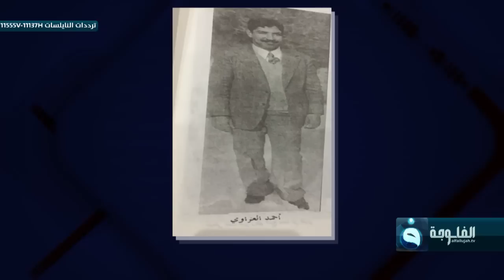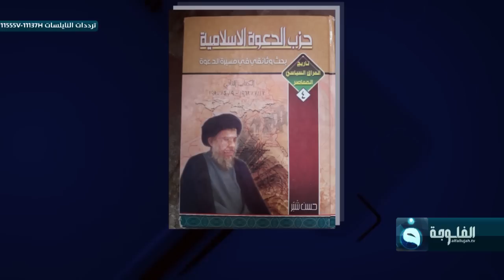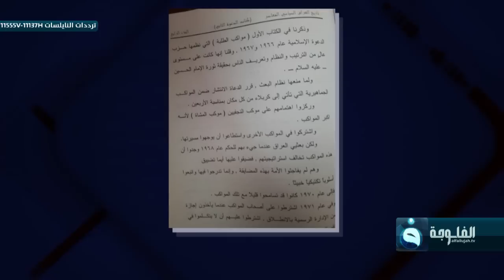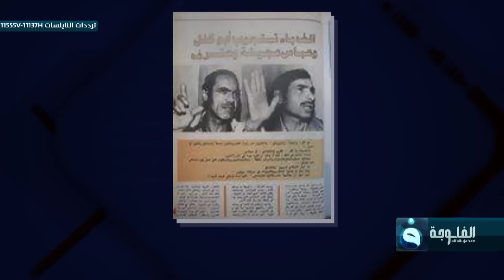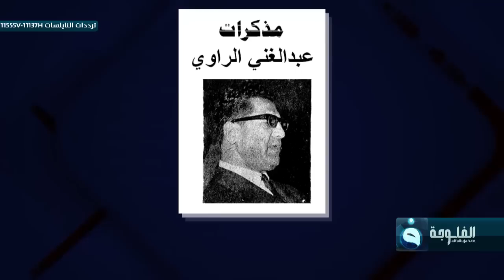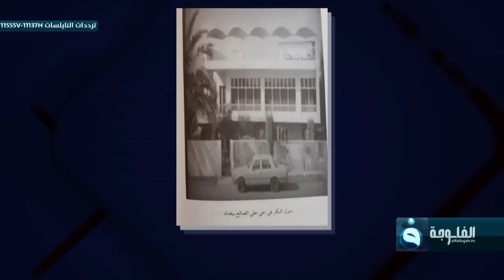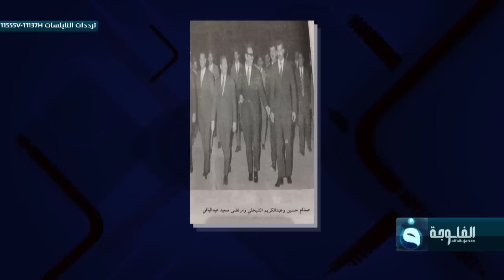شهادات خاصة | لقاء مع الباحث التاريخي فايز الخفاجي الجزء الثاني | تقديم د.حميد عبد الله